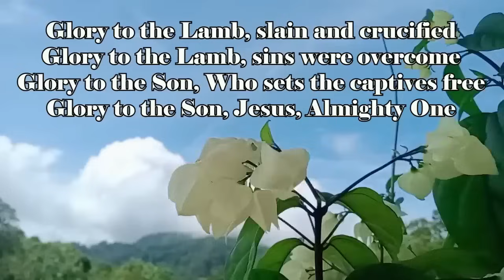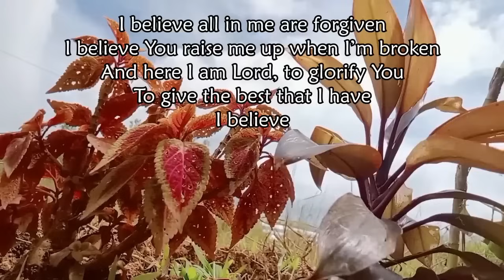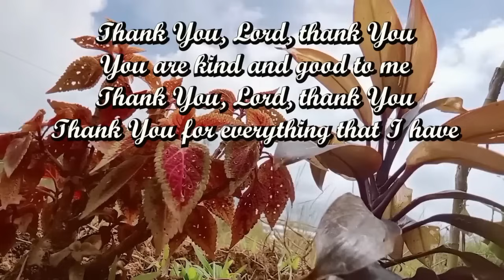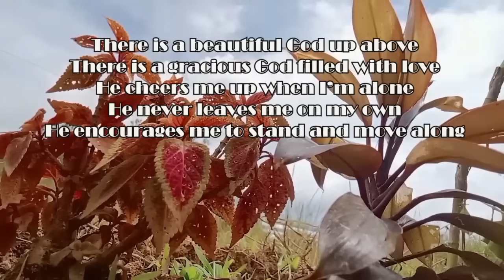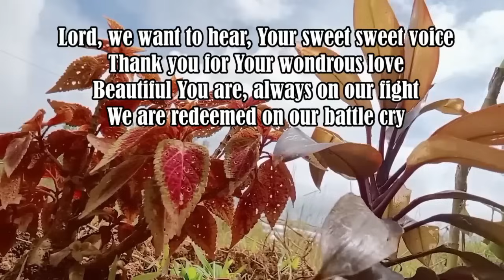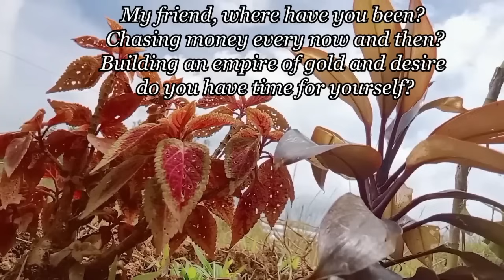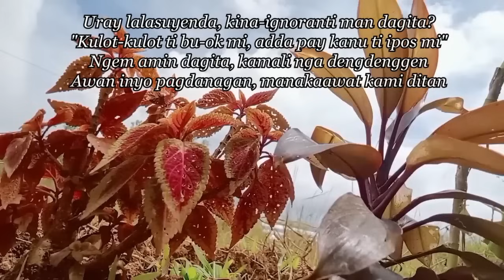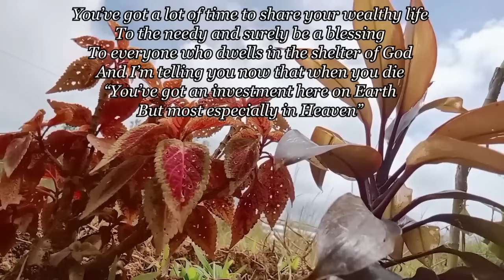All Glory Belongs To God our Father - Gospel Praise Songs